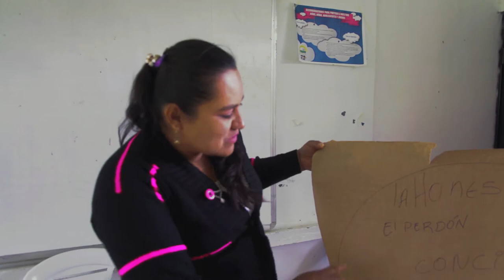QUIPU WARMI CIRCULO 6 ALGECIRAS